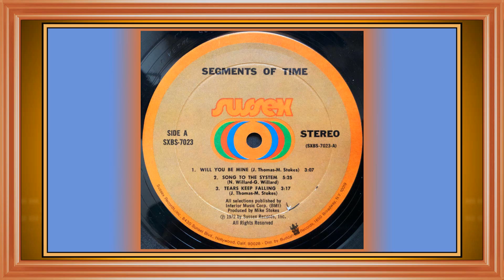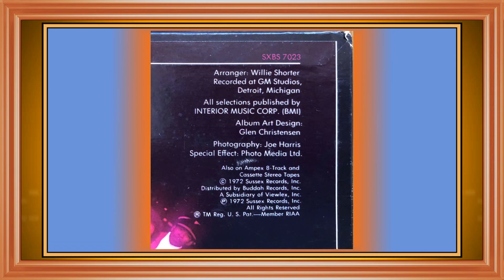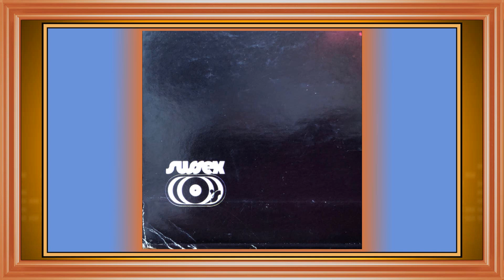Segments of Time .............. Memories